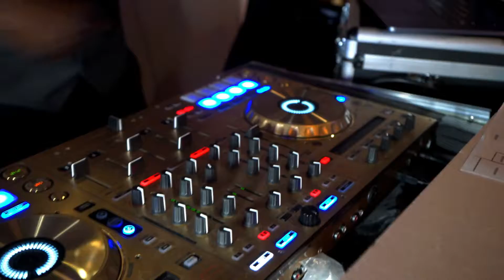Wedding Event - (Official Vlog Video) Shot by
a Night to Be Remember.